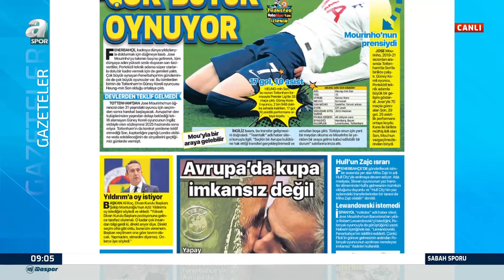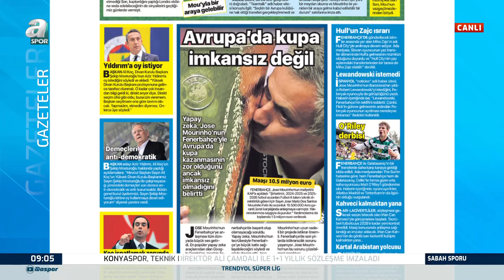Fenerbahçe Transferde Büyük Oynuyor: Heung-Min Son